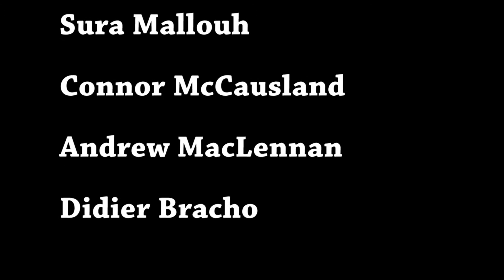Algonquin College Tv broadcasting 2015 The Animals House of the rising sun music video